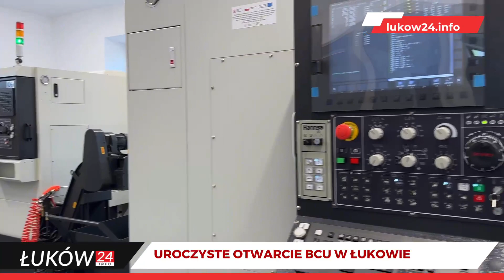Oficjalne otwarcie Branżowego Centrum Umiejętności w Łukowie.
Cały artykuł o BCU Łuków pod linkiem